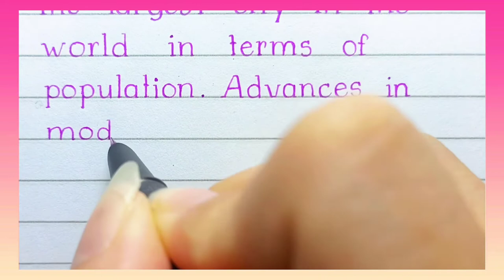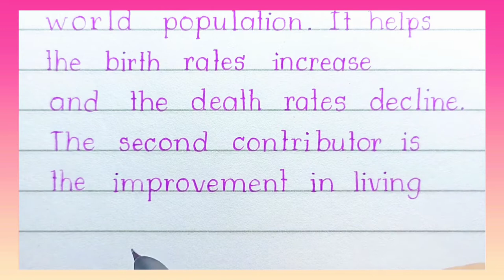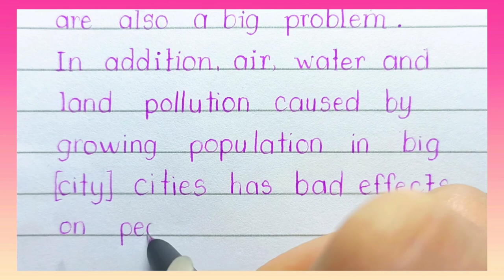Essay on population in English l population English paragraph writing l write an essay